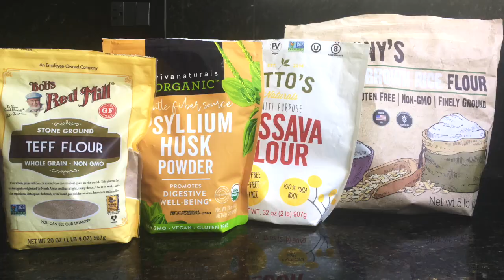Cómo hacer pan de HARINA de TEFF, un pan saludable y delicioso 🌾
En este video te enseño cómo hacer un pan de harina de teff, un pan muy saludable y delicioso, que yo como en el desayuno a diario. 🍞

El teff es un cereal originario de Etiopía, que tiene muchas propiedades nutritivas, como proteínas, fibra, hierro, calcio y magnesio. Además, es libre de gluten, por lo que es ideal para las personas celíacas o intolerantes al gluten. 🌾

Este pan es muy fácil de hacer, solo necesitas unos pocos ingredientes, y el resultado es un pan con una corteza crujiente y un interior esponjoso y húmedo, con un sabor agradable y un aroma delicioso. 😋

Puedes disfrutar de este pan con lo que más te guste, como mantequilla, mermelada, queso, miel, o lo que se te ocurra. Te invito a que pruebes esta receta, y me cuentes qué te pareció. 🙌

También puedes dejarme tus comentarios, preguntas y sugerencias, que yo estaré encantada de leerlos y responderlos. 💬

Y si quieres ver la receta completa, con todos los detalles y los consejos, puedes visitar mi blog comidamivida.com, donde podrás imprimir GRATIS la receta. 📝

Ingredientes para hacer el Pan de Teff:
500 g de harina de teff
150 g de harina de arroz integral
60 g de harina de tapioca o yuca
15 g de psyllium
10 g de semillas de sésamo
10 g de semillas de calabaza
10 g de nueces pecanas
10 g de sal marina
4 g de levadura
5 g de miel
15 g de vinagre de vino blanco
725 g de agua

Te dejo los enlaces a continuación. 🔗

También puedes seguirme en facebook, Instagram, Tiktok y Pinterest, donde comparto más contenido sobre el arte del pan. 👇

Ver en Amazon ingredientes para hacer el Pan de Teff

Harina de teff
Harina de arroz integral
Harina de tapioca o yuca
Semillas de sésamo
Semillas de calabaza
Nueces pecanas
Vinagre de vini blanco